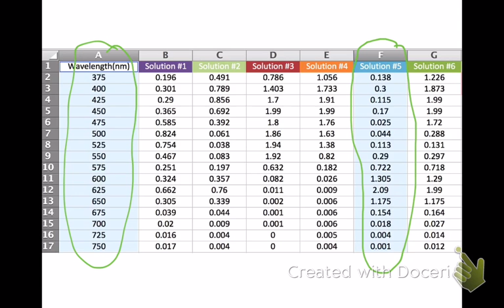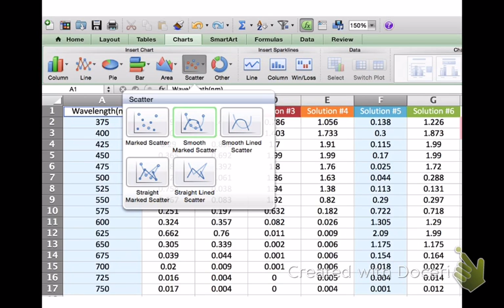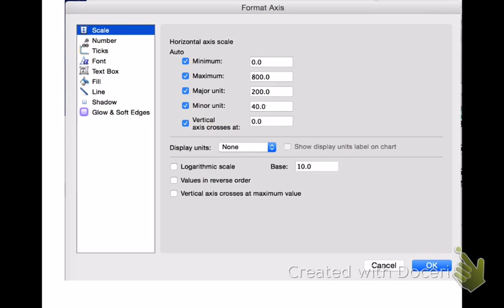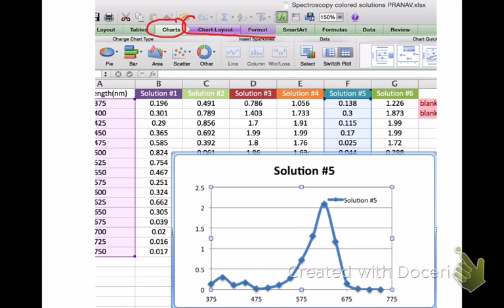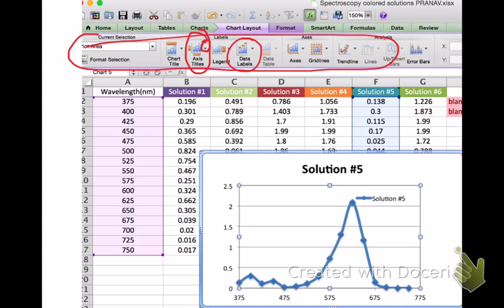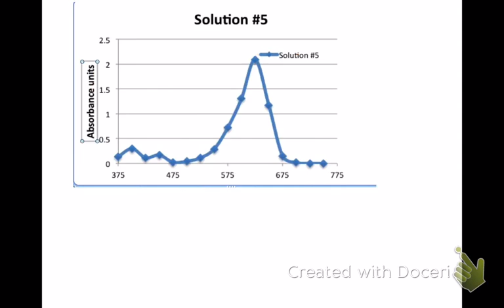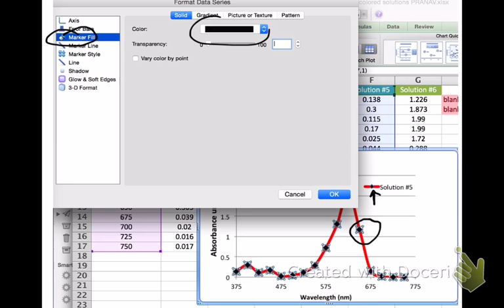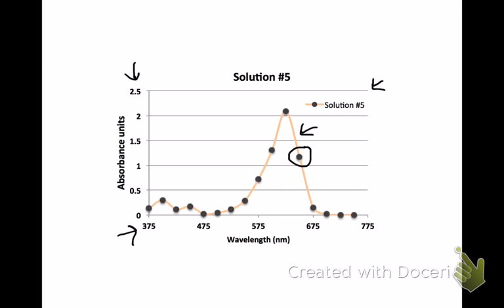Graphing spectral data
Bio 115 tutorial